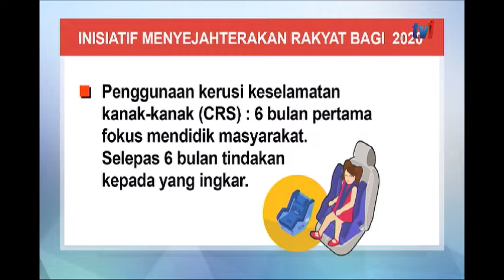9 JAN 2020 BERITA WILAYAH – INISIATIF MENYEJAHTERAKAN RAKYAT BAGI 2020